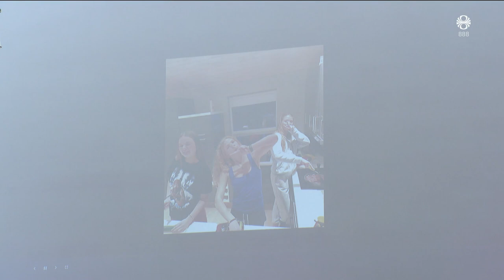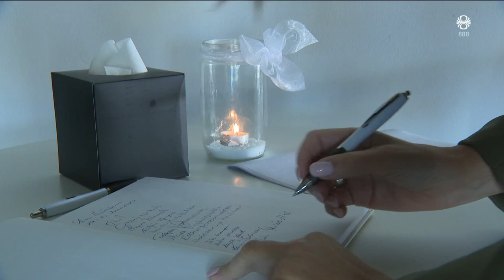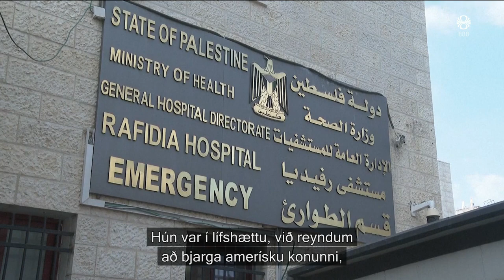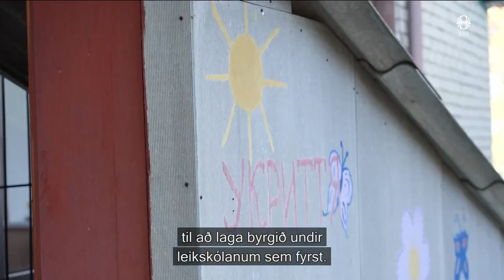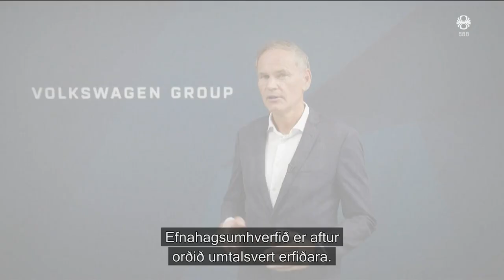Fréttir - 07. sep 2024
Fréttir RÚV frá 07. september 2024 - Efnisyfirlit:
00:01:14 Slasast í tvígang á skömmum tíma
00:03:00 Minningarstund um Bryndísi Klöru í Lindakirkju
00:05:20 Bandarískur ríkisborgari drepinn
00:07:47 Viðgerðir á götum í Grindavík eru hafnar
00:09:57 Byggja skóla neðanjarðar í Úkraínu
00:11:34 Aðalfundur Pírata í dag
00:12:47 Bráðnun jökla í Austurríki VO
00:13:34 Volkswagen íhugar að loka verksmiðjum í Þýskalandi
00:15:24 Ljósanótt í reykjanesbæ
00:18:14 Skálmaldartónleikar í Heimskautagerðinu